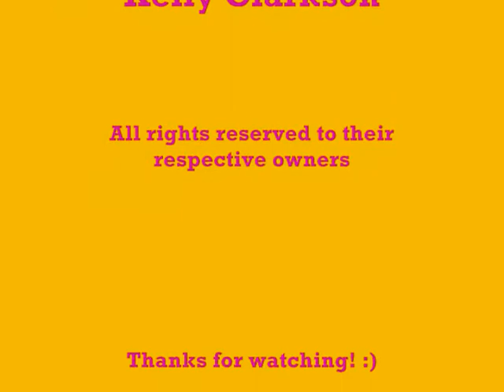Suck Without You: Serena/Blair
A BFF vid for S & B...also you get to see my attempt at an "intro" showcasing 4 of my fandoms.  Hope you enjoy!